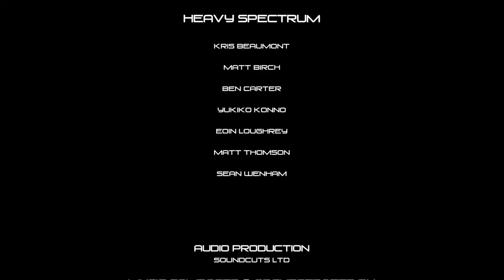SHADOW OF THE BEAST - ENDING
Hi everyone, I'm Arvinth that goes by DataDog on YouTube. I'm open to explore all kinda games. Feel free to follow and stop in when I got stream Up N' running.

And really do check out these commands with ! when i live stream.
!commands
!queue
!quote
!uptime
!points
!game

My Streaming Rig:
CPU : Intel Pentium G4560 @ 3.5 GHz.
MOBO : Asrock  B250-M
GPU : Gigabyte GTX 1650 GDDR6 Windforce OC 4G.
RAM : Adata 2x8 GB DDR4 @2666 MHz.
PSU : Antec BP450s 450w power supply.
Storage 1 : 500GB WD Blue SN570 NVMe M.2 SSD.
Storage 2 : 480GB WD green SSD.
Cabinet : Antec GX505.
Monitor 1 : 22" BenQ GW2270H VA Panel.
Monitor 2 : 22" LG 22MK430.
Headphone : Steelseries Arctis 1.
Console : PS Vita/PS3/PS4/Xbox One.